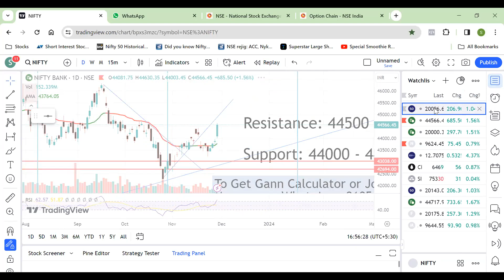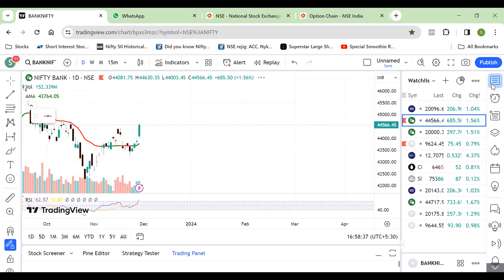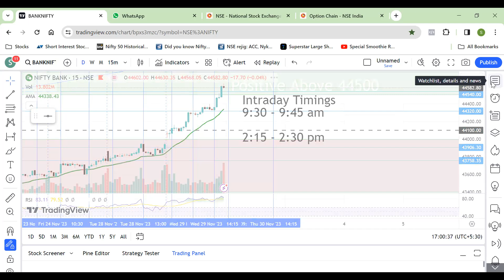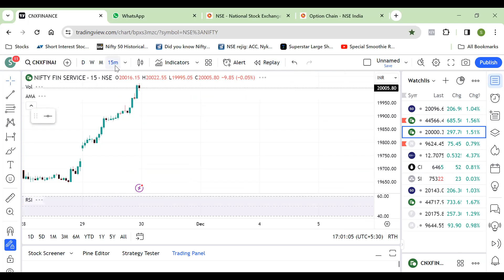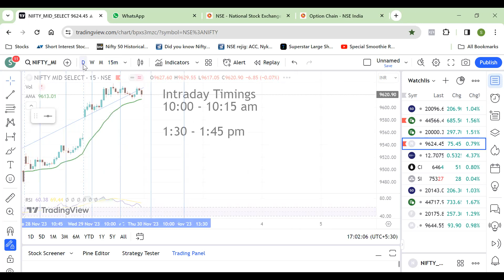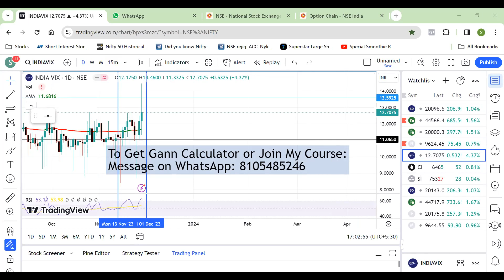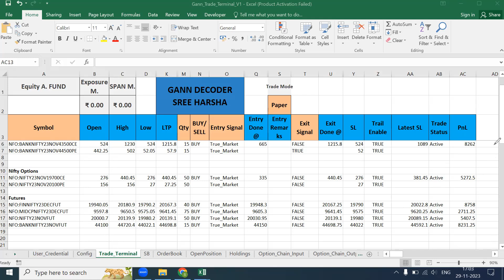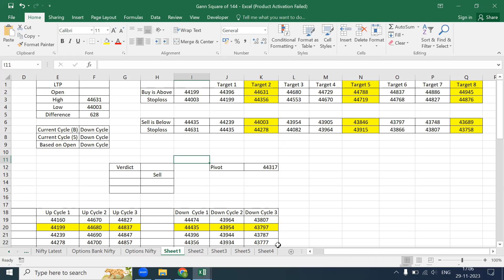Nifty Prediction for Tomorrow | Bank Nifty for Tomorrow (30th Nov 2023)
stock market
stock recommendations
nse india
intraday strategy
bitcoin trading
live trading
live stock recommendations
nifty today
bank nifty today
nifty tomorrow
buzzing stocks
gann trading
gann square of 9
gann intraday trading
gann swing trading
gann cycle trading
gann trading strategies
gann time cycle
gann trading stratagies

ಶೇರು ಮಾರುಕಟ್ಟೆ
ಸ್ಟಾಕ್ ಶಿಫಾರಸುಗಳು
ಎನ್ಎಸ್ಇ ಭಾರತ
ಇಂಟ್ರಾಡೇ ತಂತ್ರ
ಬಿಟ್‌ಕಾಯಿನ್ ವ್ಯಾಪಾರ
ನೇರ ವ್ಯಾಪಾರ
ಲೈವ್ ಸ್ಟಾಕ್ ಶಿಫಾರಸುಗಳು
ಇಂದು ನಿಫ್ಟಿ
ಇಂದು ಬ್ಯಾಂಕ್ ನಿಫ್ಟಿ
ನಾಳೆ ನಿಫ್ಟಿ
ದೀರ್ಘಕಾಲೀನ ಸ್ಟಾಕ್‌ಗಳು
ಇಂಟ್ರಾಡೇಗಾಗಿ ಸ್ಟಾಕ್ಗಳು
buೇಂಕರಿಸುವ ಸ್ಟಾಕ್‌ಗಳು
ಸುದ್ದಿಯಲ್ಲಿ ಸ್ಟಾಕ್ಗಳು

शेयर बाजार
स्टॉक सिफारिशें
एनएसई इंडिया
इंट्राडे रणनीति